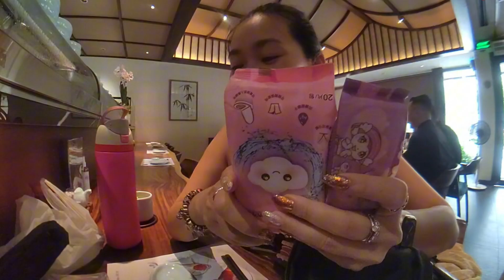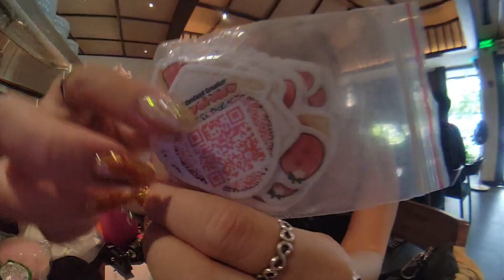What do I carry in my IRL streamer's bag?